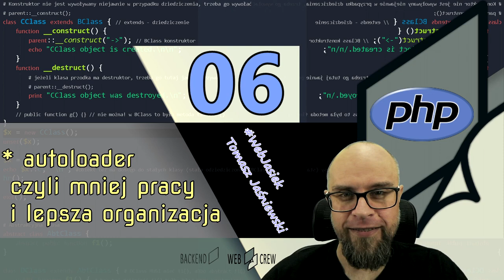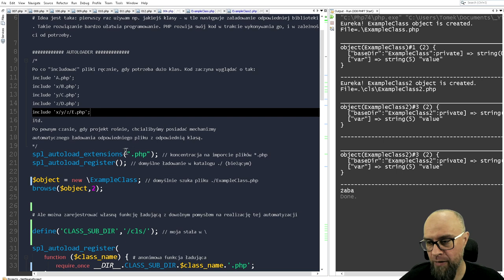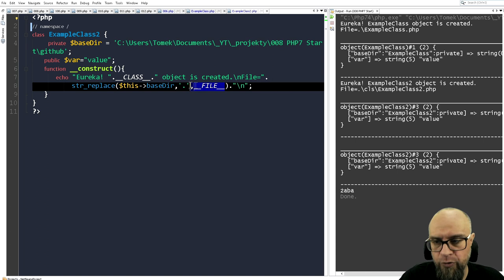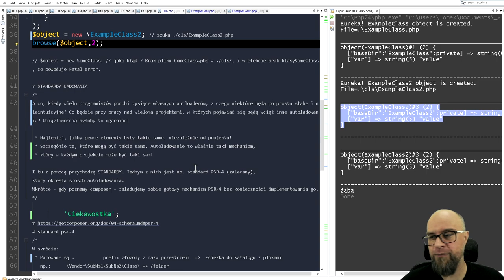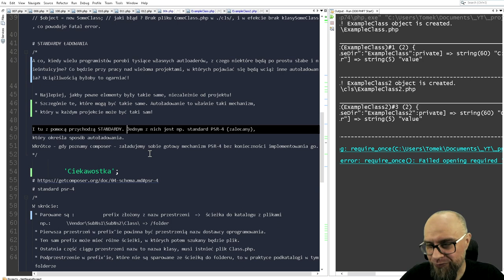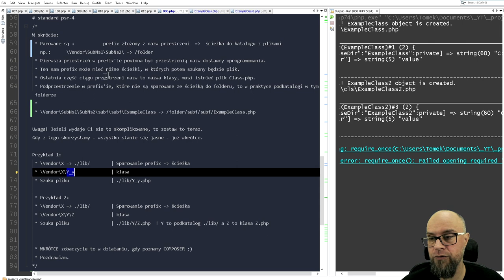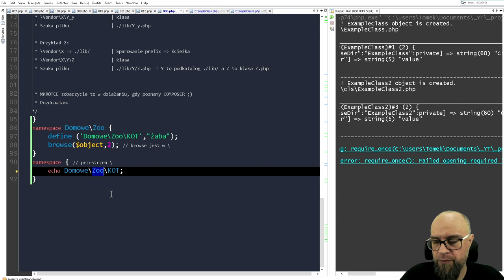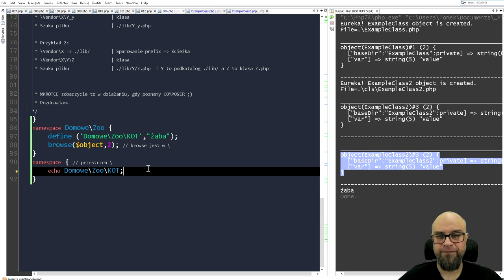06. PHP. Autoloader. Automatyzacja pracy.